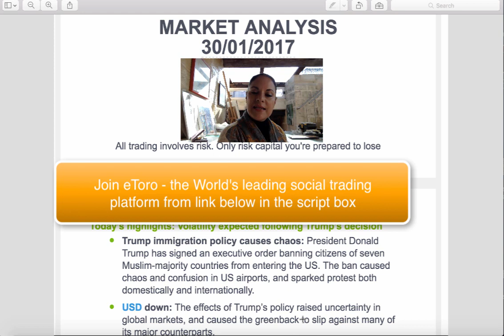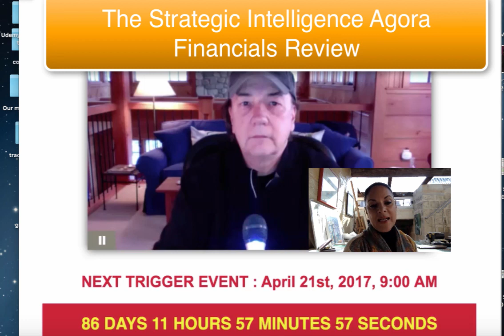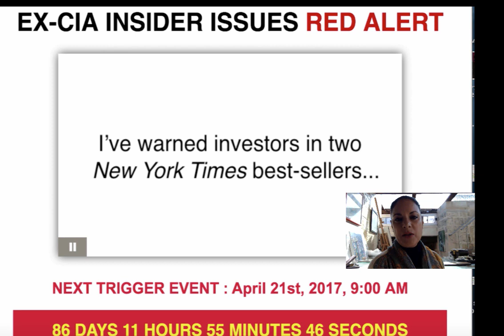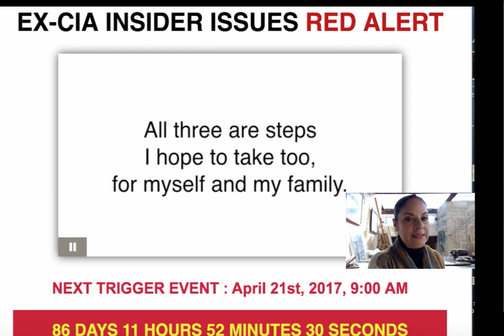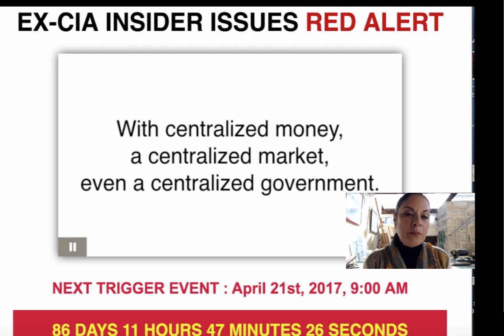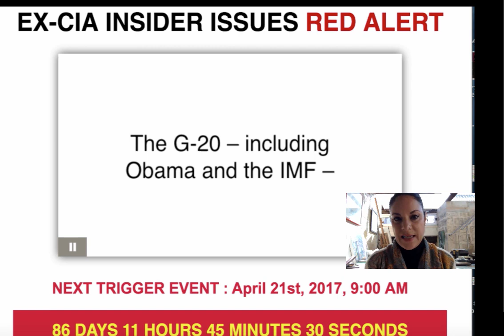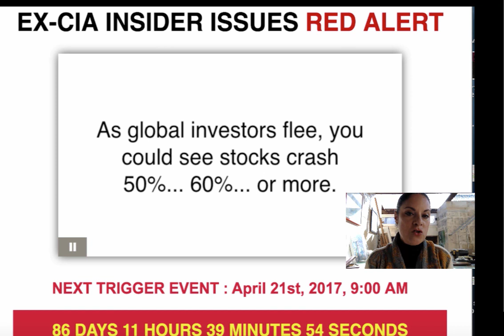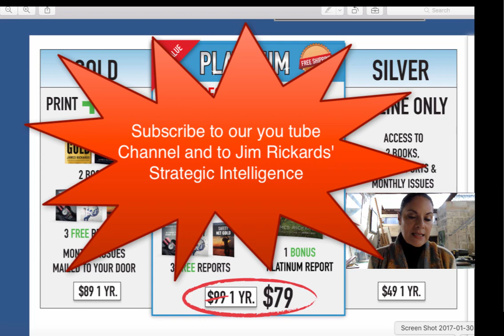Strategic Intelligence - Agora Financials Review - Will the dollar crash?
Who is Jim Rickards of the Strategic Intelligence software? Will the dollar really crash?  Will the greenback lose world domination.
On the 21st April, 2017 we will see the beginning of the next IMF world summit.  During this summit it is expected that the BRICS States which includes Brazil, Russia, India, China and South Africa, will demand to leverage better voting rights during this meeting.  If the voting rights are determined with the economic strength of each country, then their voting rights should increase from 14.2% to over 15%. If this happens, together BRICS will have enough power to overthrow any decision many exclusively by the United States of America.  Thus far the U.S has had supremacy in all negotiations, given that it is a 16% net voter.  With this change, which is expected to occur on the 21st April 2017, the U.S will lose its leveraging power.

What will this mean for the United States dollars.  Although probably not immediate, the dollar, which is already suffering from the recent developments with the new Trump Government, will continue slipping.  As a result, this means, that everything in the United States will before more expensive than ever.  This is what James Rickards also known as Jim Rickards is predicting.
Who is James Rickards?  Jim Rickards is an American attorney, who has in the past given plenty of advice to the United States Government. He is the author of several top selling books including "The New Case of Gold"  In this presentation Jim Rickards, advices all Americans and indeed, every citizen of the world, about the impending crash of the dollar.  He also dispenses important advice on how to deal with this outcome.
His strategy is three fold.  a) Invest in Gold - but this has to be done in a specific way which is gold certificates and not gold ingots b) drop a number of very volatile shares, if you happen to own them c) Invest in the new world currency.
There are three kinds of packages, with the most interesting being the "Platinum Package" which includes delivery of three of his books, three reports and a monthly newsletter setting out strategies for your financial security.
Is Strategic Intelligence scam?  Is Agora Financials Review a scam?  No we can assure you that you may start subscription without obligation to continue.  You may also cancel your subscription if you believe that it does not live up to your expectations.  However, Jim Rickards is an expert in his field, and what better advice to get than from an expert.